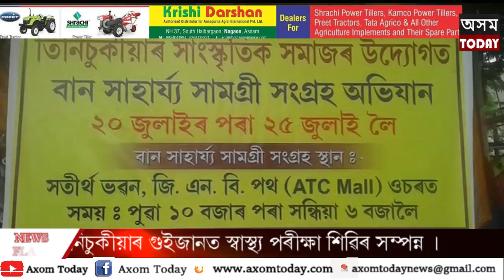তিনিচুকীয়াৰ গুইজানত স্বাস্থ্য পৰীক্ষা শিৱিৰ সম্পন্ন ৷ আজি সদৌ অসম হিন্দু ছাত্ৰ সন্থা, তিনিচুকীয়া জি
তিনিচুকীয়াৰ গুইজানত স্বাস্থ্য পৰীক্ষা শিৱিৰ সম্পন্ন ৷
আজি  সদৌ অসম হিন্দু ছাত্ৰ সন্থা, তিনিচুকীয়া জিলা সমিতিৰ উদ্যোগত গুইজানৰ লিম্বুগুৰিৰ পুৰণা লাইনৰ শিৱ মন্দিৰৰ প্ৰাংগনত বান পীড়িত ৰাইজৰ সুবিধাৰ্থে স্বাস্থ্য সেৱা শিবিৰৰ আয়োজন কৰা হয় ৷ উক্ত স্বাস্থ্য শিবিৰত শতাধিক লোকে স্বাস্থ্য পৰীক্ষা কৰায়, আৰু যথেষ্ট উপকৃত হোৱা বুলি  জানিব দিছে ৷
আজি হঠাৎ অহা বৰষুণৰ কাৰণে শিবিৰটো আধাতে সামৰিব লগা হয় যদিও অতি সোনকালে বাকী থকা বানপীৰিত অঞ্চলসমূহতো ৰাইজৰ  সুৰক্ষাৰ প্ৰতি লক্ষ্য ৰাখি স্বাস্থ্য শিবিৰৰ ব্যাৱস্থা কৰা হব বুলি উদ্যোক্তাসকলে জনাইছে ৷